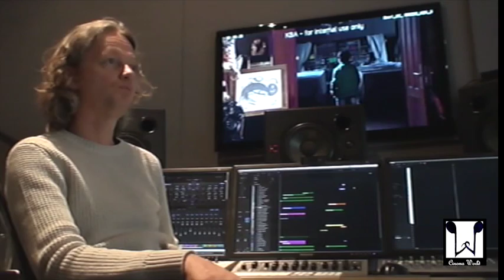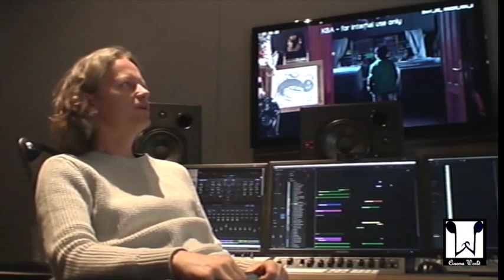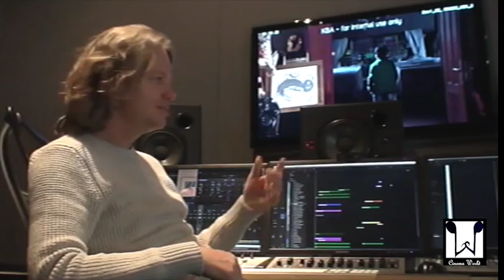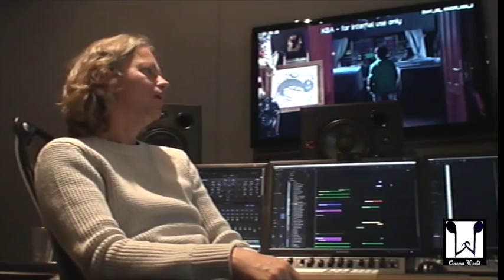Interview mit Klaus Badelt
Interview geführt von Silas Gupta
(Cinema World-Außenstelle Hollywood).